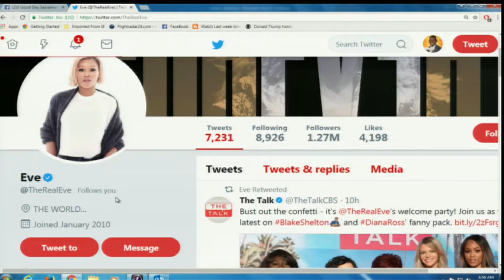Hollywood Headlines: Taylor Swift Pop Up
Courtney has some interesting stories that are surrounding Hollywood.